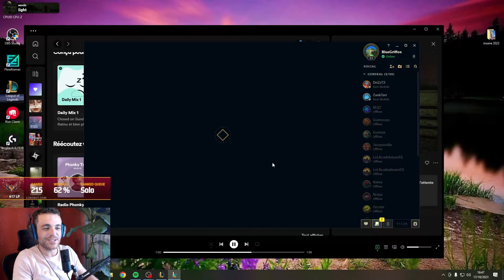Début du UNRANKED to MASTER en MIDLANE !